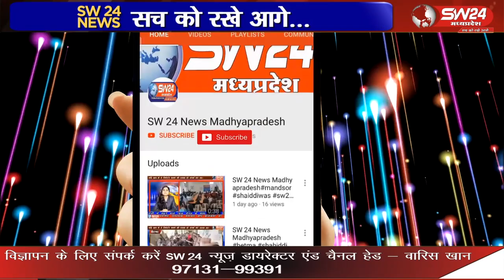जिले के पर्यटनस्थल घुमने आए इंदौर के छात्र-छात्राओं की खुशी उस वक्त काफूर हो गई, जबक उनकी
जिले के पर्यटनस्थल घुमने आए इंदौर के छात्र-छात्राओं की खुशी उस वक्त काफूर हो गई, जबक उनकी स्कूल बस हादसे का शिकार हो गई
महेष्वर से दिलीप यादव की रिपोर्ट।